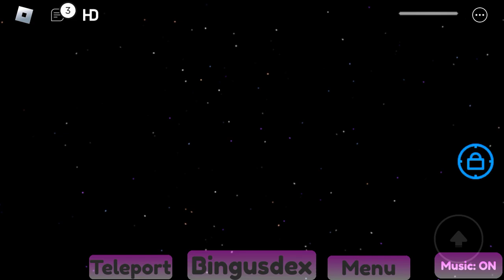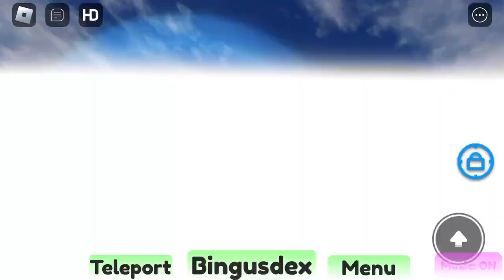The Bingus (FTB)